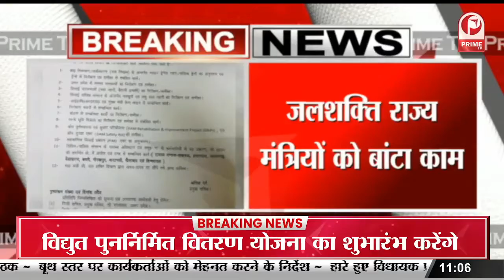Lakhimpur Khiri : पति ने ससुराल में पत्नी को गोली मारकर उतारा मौत के घाट || Prime Tv